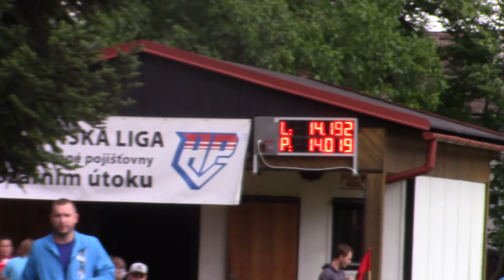SDH Lukavec v Mniší 2018